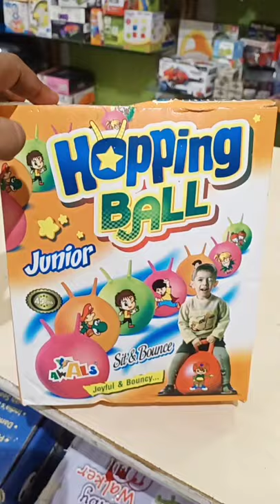Hopping ball # toystech. hopping ball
hopping ball

buy link
Money Safe ATM Kids Piggy Savings Bank with Electronic Lock Piggy Bank ATM with Password

Boya BY-M1

12 in 1 Premium Musical Baby Feeding Swing Rocker Carry Cot Cum Bouncer with Mosquito Net and Storage Box

our other vidoes

dancing dog
dog Dancing
Dancing dog,
dog dancing,
dog toy with light and music,
dog toy with dancing action 360,
dancing musical dog toy,dancing dog toy with reflected 3d lights and wonderful
 music,
dancing dog toy,dancing dog with 360 round,
dancing dog with light and sound,musical dog toy,dancing dog toy with 3d lights and music (new),
musical dancing dog toy